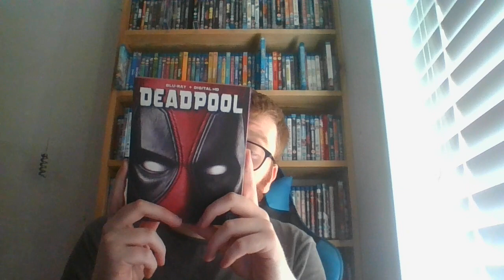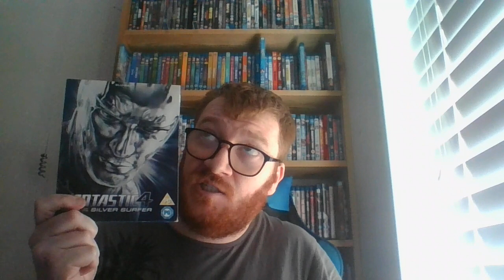My Blu Ray and Dvd collection 2023 Superhero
Hi guys welcome back to another instalment off my Blu Ray and Dvd collection series and today we take a look at my Superhero section enjoy